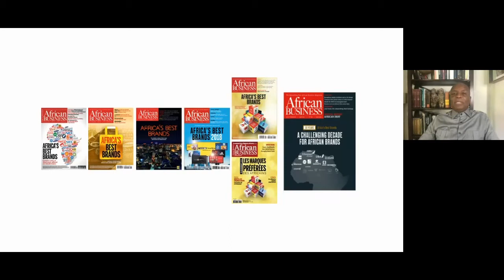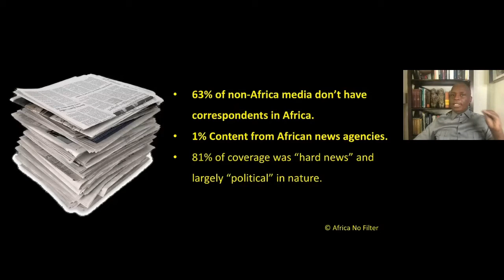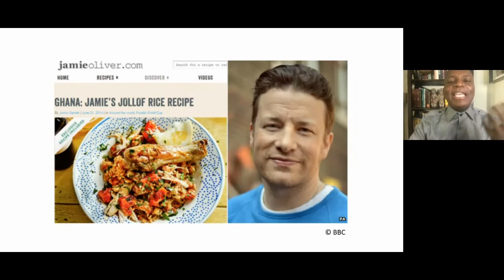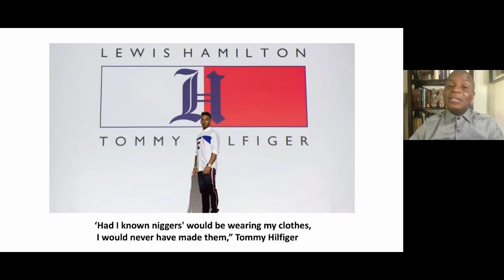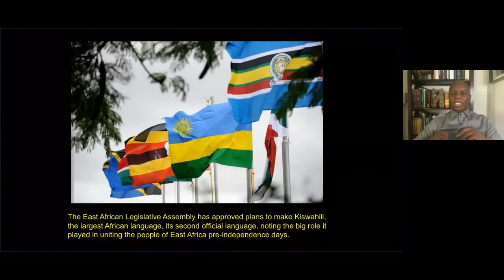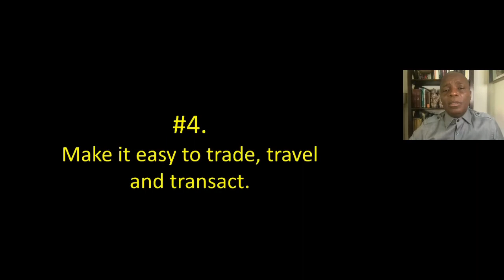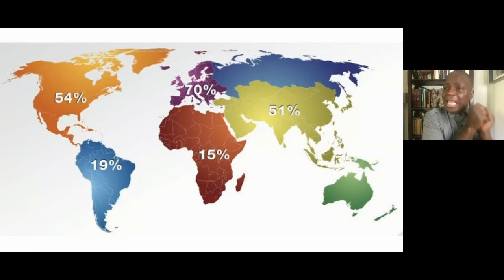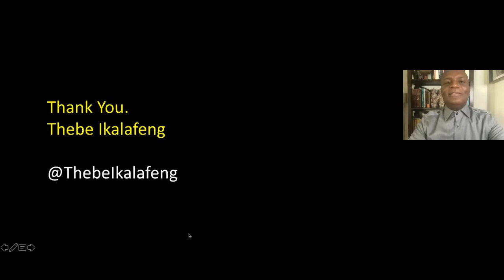KEYNOTE PRESENTATION | Re-imagining Africa MadeInAfrica 2021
KEYNOTE PRESENTATION | Re-imagining Africa
Thebe Ikalafeng, Founder and Chairman, Brand Africa, South Africa
Made In Africa 2021